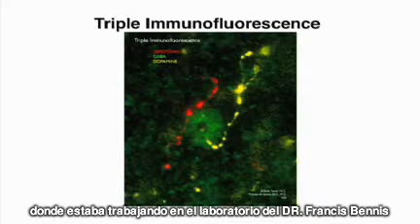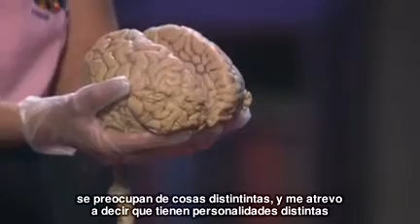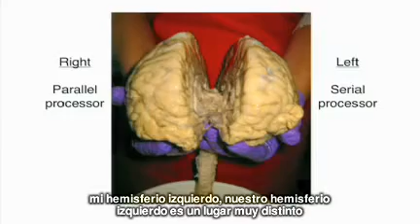TED Talk: Accidente Cerebrovascular (subtitulado) parte1.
La investigadora Jill Bolte Taylor nos cuenta como fue vivir un accidente cerebrovascular en estado conciente.
Una charla muy inspiradora que nos hace ver el mundo de otra forma...